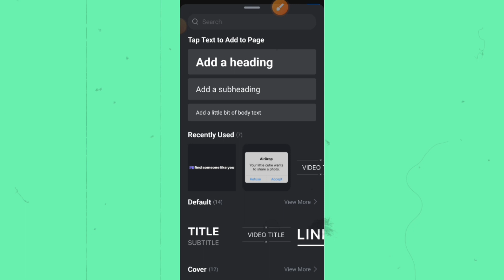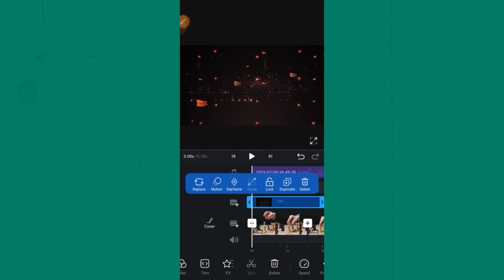Mobile Video Editing Just Like A Pro 🤫 | Video Editing On Mobile ✓✓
Nobile Video Editing Just Like A Pro 🤫 | Video Editing On Mobile  ✓✓

Namaskar doston kya halchal hai asha karta hun sab log theek thak honge doston aaj ki is video mein mein aapko batane wala hun mobile phone se PC ka jaisa professional type ki video editing karna sikhane wala hun jo kafi aasan hai

background music.